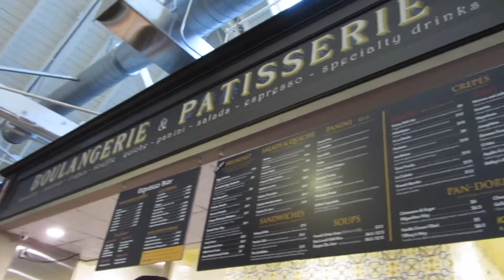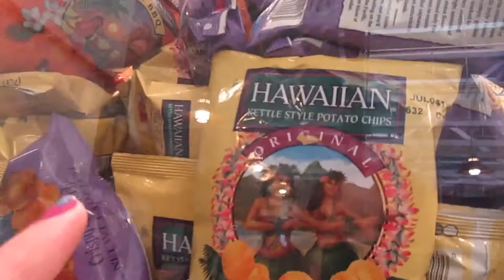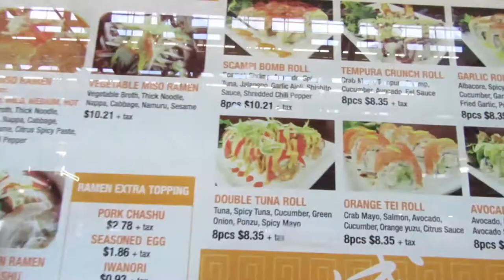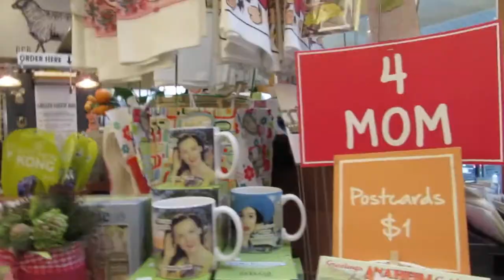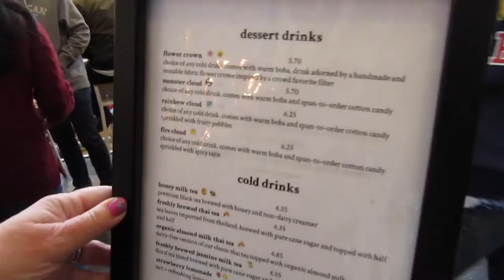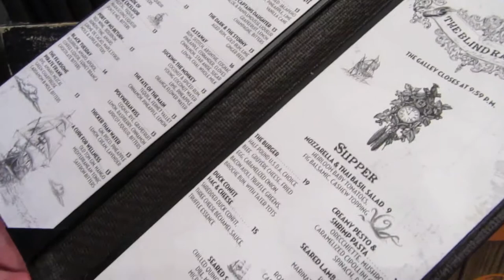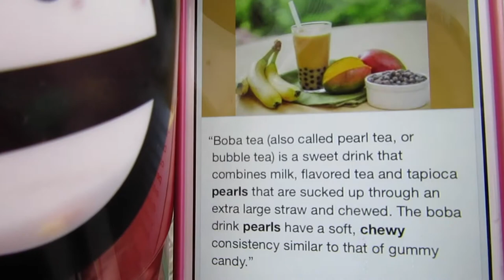Crystal Cathedral & Anaheim Packing House, Disneyland California Vacation Vlog 2017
- Magical Meg